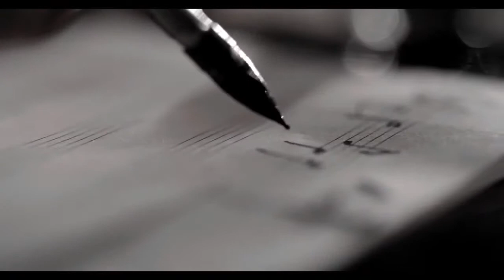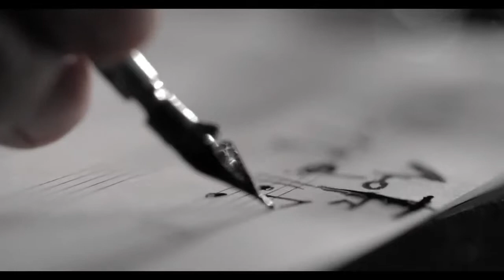SERYOGA - 'ЛЮТЬ' (OFFICIAL VIDEO)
ARRANGEMENT,RECORDS,MIX